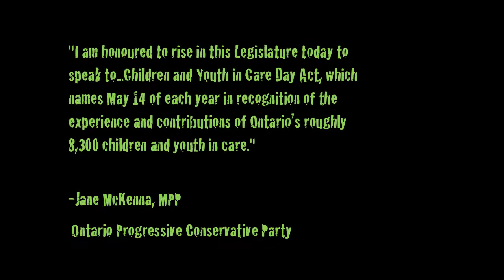What Will You Be Doing?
My REAL Life Book recommended that the province of Ontario declare Children and Youth in Care Day. This would help raise awareness, reduce stigma and and recognize children and youth in care. Bill 53: Children and Youth in Care Day Act will name May 14th as provincial Children and Youth in Care Day. What will you do to recognize this important day?